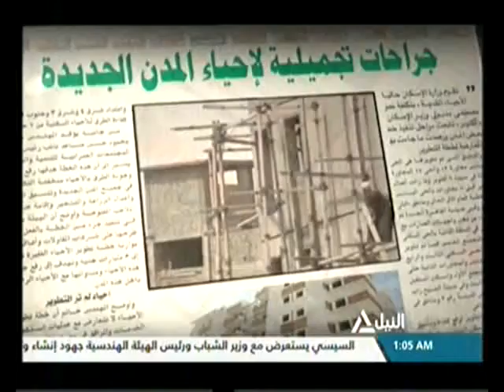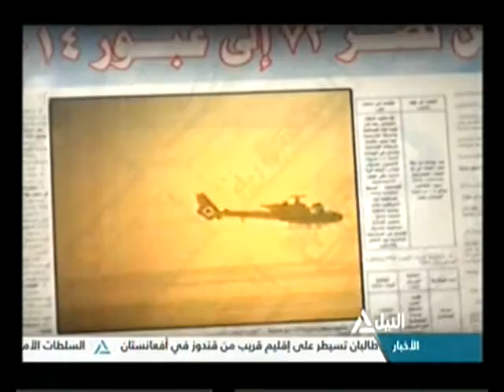الصحافة اليوم 21-08-2016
الصحافة اليوم
قراءة في أهم العناوين الصادرة بمجلة أكتوبر
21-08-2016